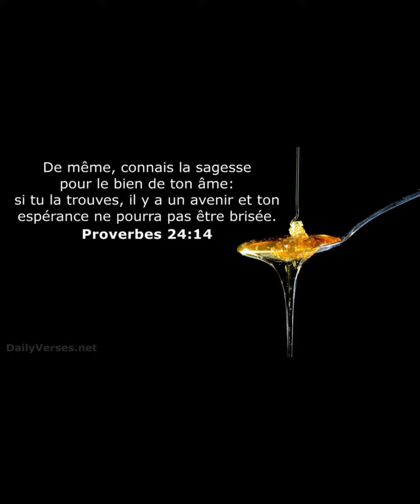Proverbe 14 , Tamettut ifahmen tbennu axamis.